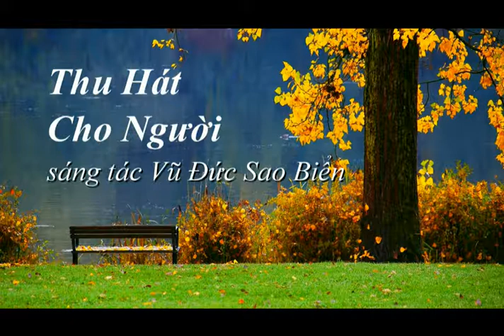Thu hát cho người – ca khúc Vũ Đức Sao Biển – giọng hát Nguyễn Trọng Khôi